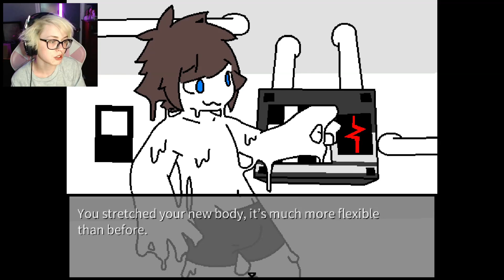Don't Touch The Goop!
I'm so confused... I'm not even sure what happened? I didn't even pass the first room so.